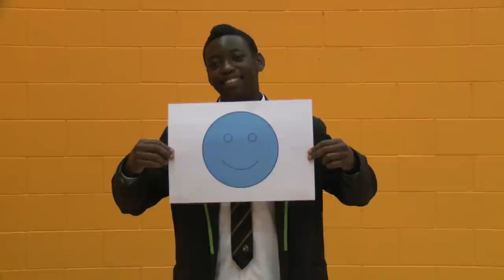Nottingham University Samworth Academy exam exit poll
We visited Nottingham University Samworth Academy to speak to students as they were coming out of their exams. We asked them to hold up a smiley face, neutral face or sad face to reflect how they think they performed in the exam.